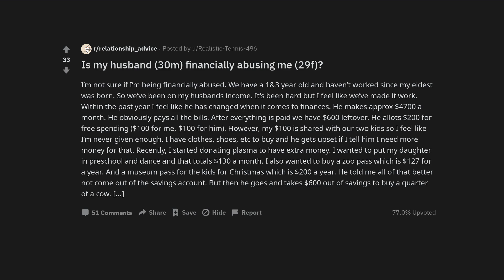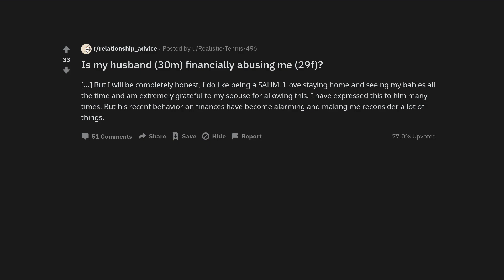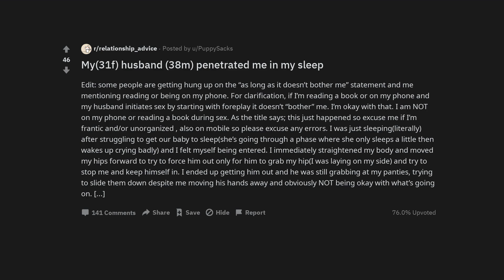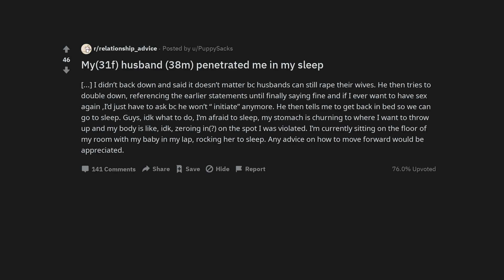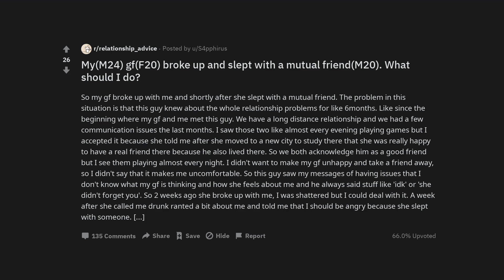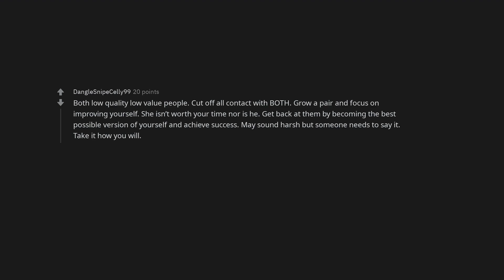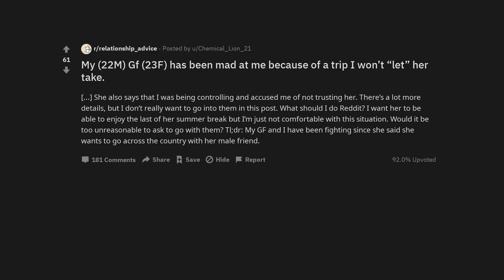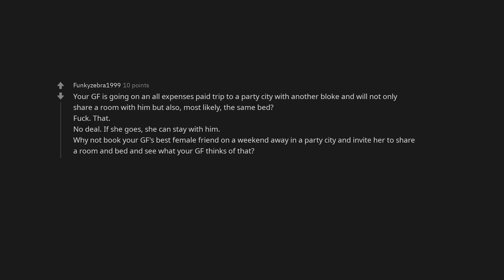Is my husband (30m) financially abusing me (29f)?